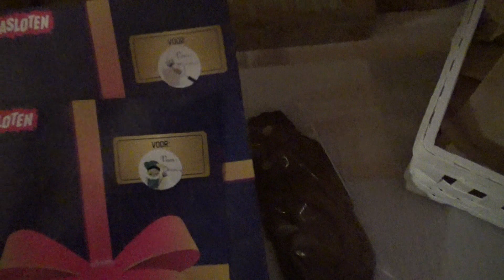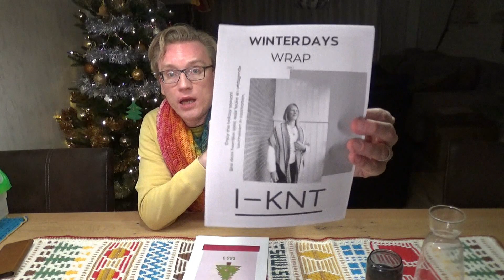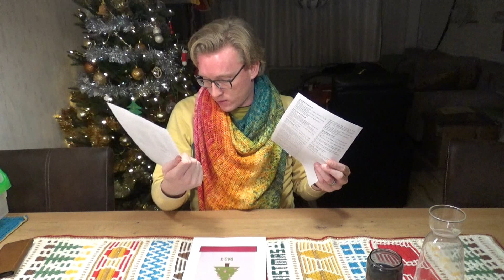Mike's Creatieve Wereld | Vlogmas 2023 | Dag 3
Welkom bij vlogmas 2023.

De hele maand december upload ik elke dag een video, en zo tel ik samen met jullie af naar kerst.

Facebookgroep Caro's atelier:
Facebook groep van Caro's Atelier:

Word lid van dit kanaal en geef daarmee een extra blijk van waardering. In de toekomst komen er nog speciale leden video's: